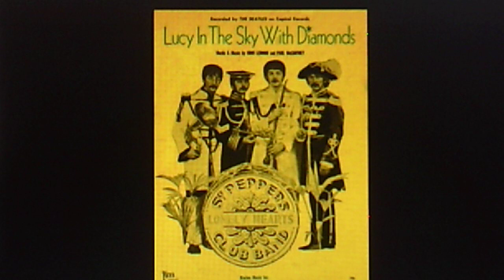William Shatner: (LENNON-McCARTNEY) "Lucy in the Sky With Diamonds" (1968)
Arranged and conducted by Don Ralke

Released 1968 on vinyl DECCA LP DL 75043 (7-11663)
"WILLIAM SHATNER   The Transformed Man"

Reissued 1988 on RHINO Records various artists CD R2 70187,
"GOLDEN THROATS   The Great Celebrity Sing Off"